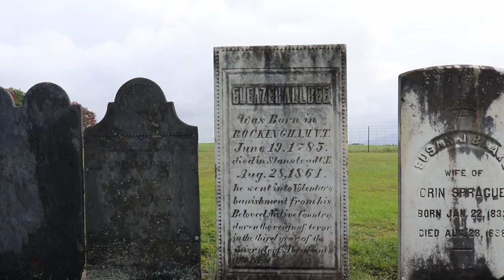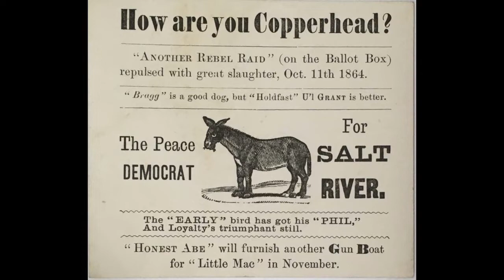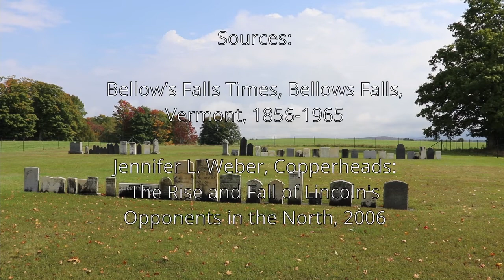"The Copperhead" - Scandal Makers S2E2 - with Grant Myers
Grant Myers, President of the Quebec Anglophone Heritage Network, tells the story of Eleazer Allbee, an American "Copperhead" who crossed the border from Vermont into Stanstead, Quebec in the 1860s in opposition President Lincoln's presidency.

In Season 2 of our Scandal Makers series, we visit the cemeteries of Stanstead and Compton counties in Quebec's Eastern Townships to share some of the almost-forgotten stories of the dearly or infamously departed. These documentaries are a way of keeping the past from fading away and to engage the nearby communities in the care and protection of the cemeteries. It is hoped that this series will educate people about the importance of protecting these sites, seeing them as important to a community’s past and Quebec’s history in general.